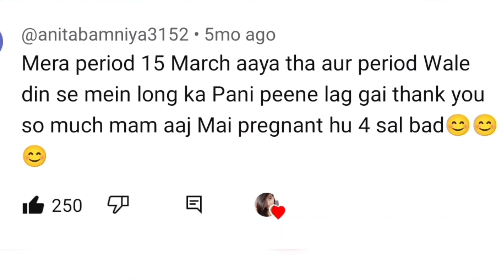प्रेग्नेंट होने के लिए लौंग का पानी कब से कब तक or कैसे लेना है? हस्बैंड को भी लौग Water दे सकते है🤔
Mujhe laparoscopy surgery kyon karani padi??

Finally our operation Ho Gaya 😱 it's very painful

Meri laparoskopi surgery Mein doctor Se Hui bahut badi galti...

Doctor ne kaha ab mera bachna muskil hai ☹️

Ek or opresion.